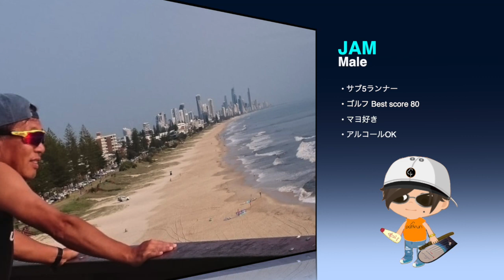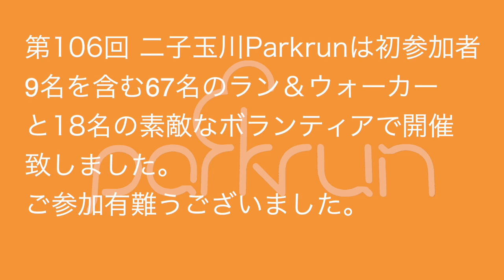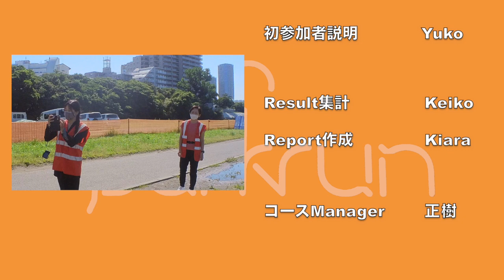二子玉川 (FTG) parkrun 106回イベント 2022年5月28日開催（#106 FTG parkrun om 28 May 2022)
parkrun channelとして二子玉川 parkrun の動画再開しま〜す

初参加者9名を含む67名のラン＆ウォーカーと18名の素晴らしいボランティアで第106回二子玉川パークランが開催されました。
自己ベスト（Personal Best）を更新された方は4名、おめでとうございます 。

本動画のダウンロード、コピー等自由です、二子玉川 parkrun 参加の記念に是非ご活用下さい。
※ 動画内の順位、タイムは二子玉川parkrunのリザルトによって編集しておりす。

尚、参加者の写真は、Futakotamagawa Parkrun Facebook内に掲載されております。ご自由にダウンロードして下さい。（SNSにお使いの場合は他の方のプライバシーにご配慮下さい）

毎週土曜日8時スタート（集合7時50分）で開催いたします。
お友達、彼氏＆彼女、ご家族と是非ご一緒に参加下さい。
※ 4歳未満のお子様の参加も可能ですが、タイム計測は行われません
リード（伸縮リードは不可）を付ければワン🐶ちゃんの参加も可能です。
走るのは自身ないという方、ゆっくり５キロを歩いてみませんか？
参加者の最後尾にはテールウォーカーがいますので、安心して自分のペースで歩いて下さい。
沢山の方のご参加、心よりお待ち致しております。

参加は無料で〜す 😄
※事前登録してPersonal バーコードを印刷又はスマホ等でスクリーンショットして必ずお持ち下さい。
当日のタイム計測に使用いたします。

”土曜の朝はパークラン！”

また、二子玉川 parkrunではボランティアのご協力のお願いしております。
応募状況については、以下のボランティア当番表のページをご確認ください。
これまでparkrunでボランティアを経験したことがない方でも簡単に担当していただける係もありますので、ボランティアにご興味をお持ちの場合には、まずは気軽にメールでご連絡を頂きたいと思います。 もちろん、今までに担当したことのない新しい係を担当してみたいというようなご要望も大歓迎です。
以下のポジションは走っても担当して頂けます。
初回参加者説明係、バーコードスキャンまたはフィニッシュトークン補充（20分以内走れる方のみ)、最後尾確認係、フィニッシュトーケン整理、結果集計
ご協力宜しくお願い致します m(__)m

注）現在、二子玉川公園の一部が工事中の為、兵庫島公園に変更となっております。集合場所は以下動画を参照下さい。

Voice: 言葉泰 by Senses Circuit

　　   時の彼方へ
　　   翼

supported by Sumitomo Life Vitality